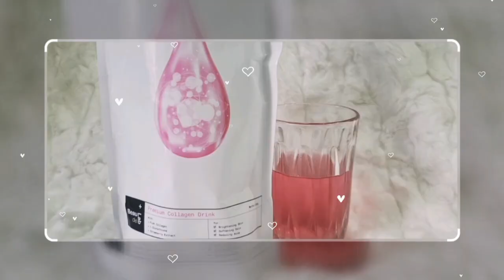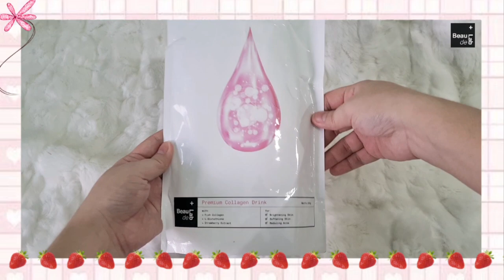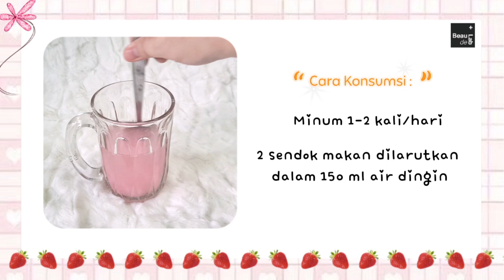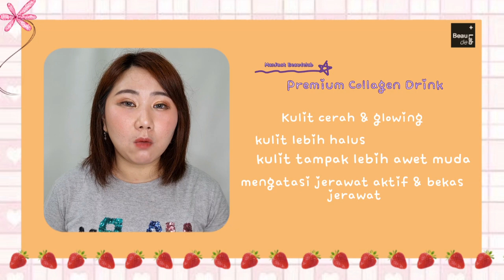Review Beaudelab Collagen Drink yang ampuh memutihkan kulit tanpa harus suntik !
Halo teman-teman semua, apa kabar?
Nah, seiring bertambahnya usia, produksi kolagen dalam tubuh kita juga berkurang, untuk itulah kita butuh konsumsi kolagen.
Di sini aku akan sharing pengalaman pribadiku mengkonsumsi beaudelabcollagendrink yang sudah pasti aman dan best seller!
minumancollagen beaudelab ini membantu kita untuk mengatasi permasalahan kulit bahkan dengan minum 1 pouch beaudelab sama dengan 3 kali suntik putih !
pemutihkulit beaudelab ini sudah BPOM dan membantu kita merawat kesehatan kulit dari dalam beaudelabbeautyinside.